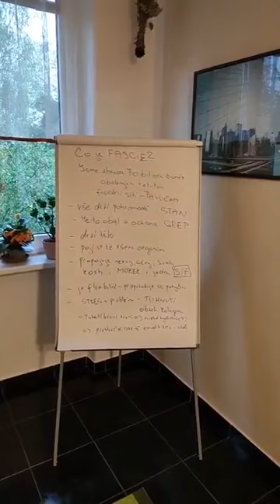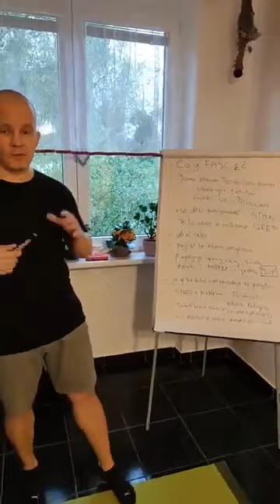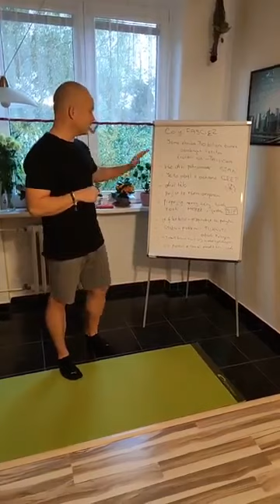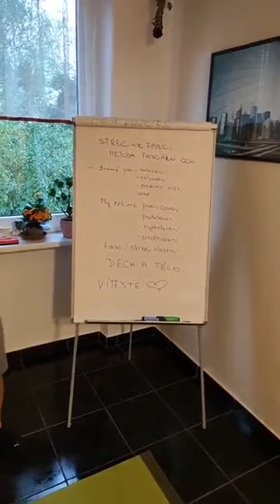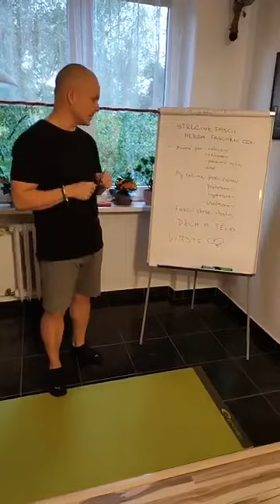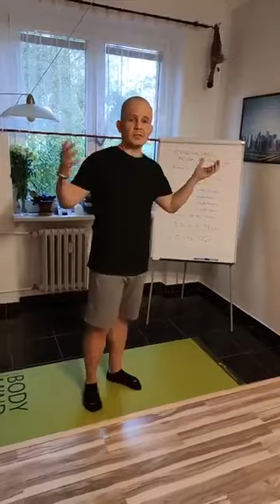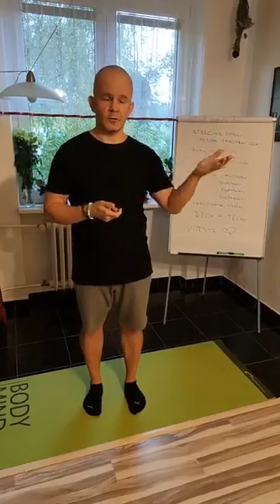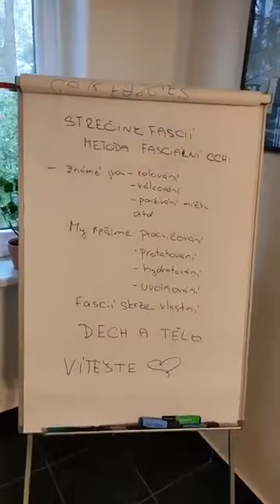Jak protahovat fascie aneb FASCIÁLNÍ CCHI - STREČINK FASCIÍ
Více v naší fb skupině 5 PILÍŘŮ ZDRAVÍ   ❤